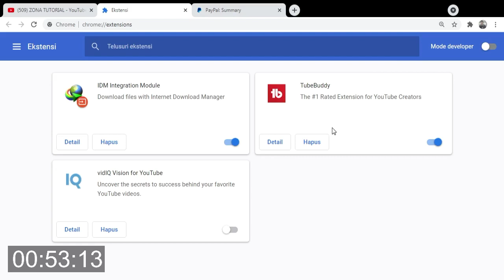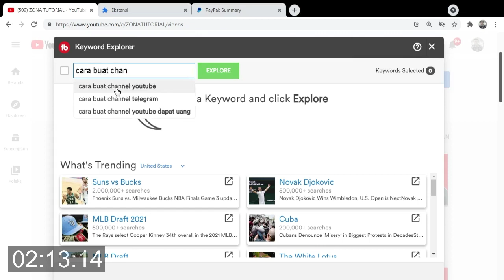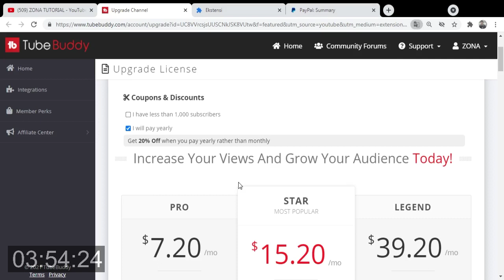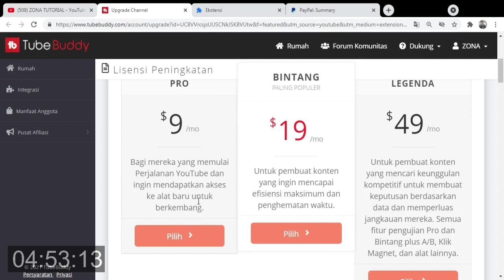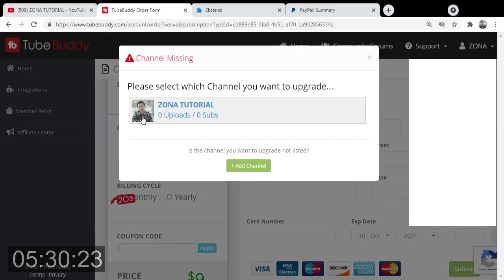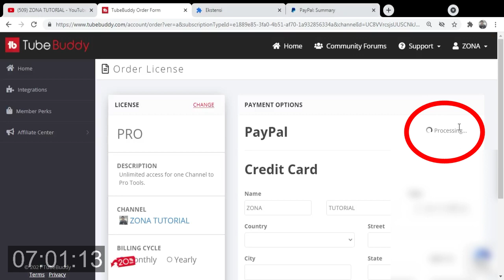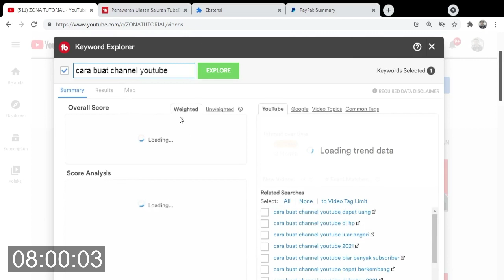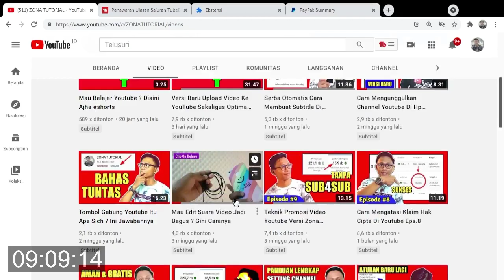Mudah Kok Cara Upgrade Tubebuddy Pro Licence Cuma Pakai Paypal (Berbayar)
Cara upgrade tubebuddy pro licence ataupun tutorial upgrade tubebuddy di pc sangat mudah hanya menggunakan paypal, kalau kamu tidak mengerti tutorial cara beli tubebuddy pro maka video ini sangat cocok untuk kamu. Dengan kamu melakukan upgrade tubebuddy ke versi pro, maka kamu akan banyak mendapatkan fitur lebih banyak lagi seperti fitur SEO studio. Berikut kami jelaskan cara upgrade tubebuddy pro licence menggunakan PC dengan pembayaran via paypal. Semoga bermanfaat, terima kasih.

Bagi yang berminat upgrade tubebuddy, ini langkah langkahnya :
3.Pasang ekstensi tubebuddy di chroom
4.Login akun kamu ke ekstensi tubebuddy
5.Cara upgrade ikuti video tutorial ini (jangan lupa pakai code : Gratiss )
6. Sebaiknya kamu gunakan komputer
7.Untuk pengguna HP gunakan browser Kiwi atau browser Yandex